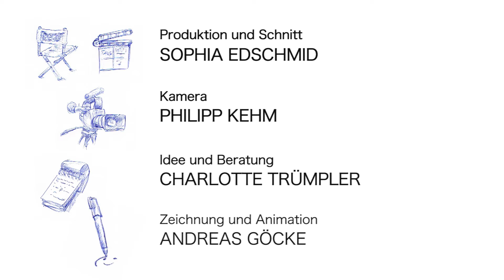Lake Chilwa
A prototype for an african lake system